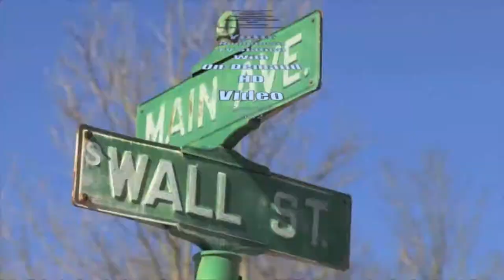Steve Mitchell introduces scholarship winners in honor of Capt Seth Mitchell